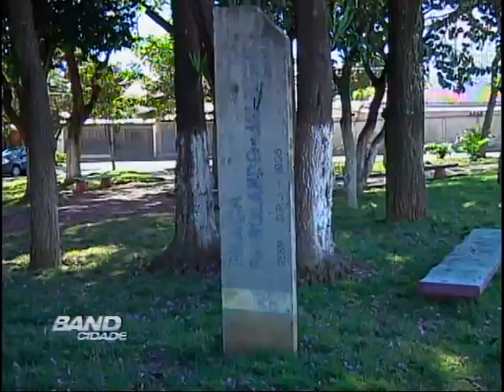Band Cidade Campinas 04 06 2013 bloco 03